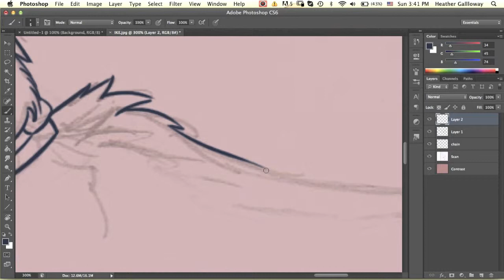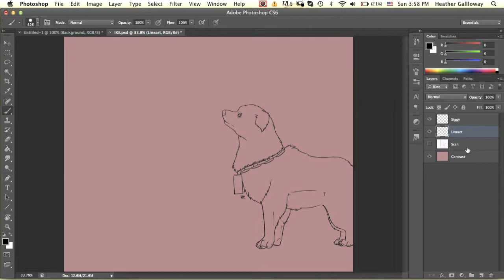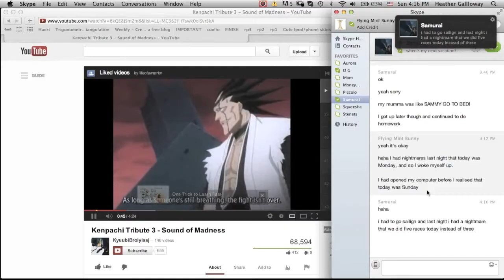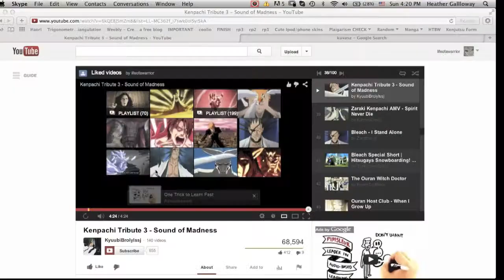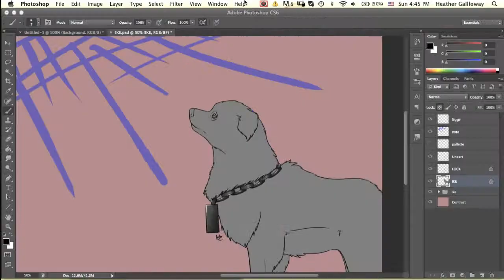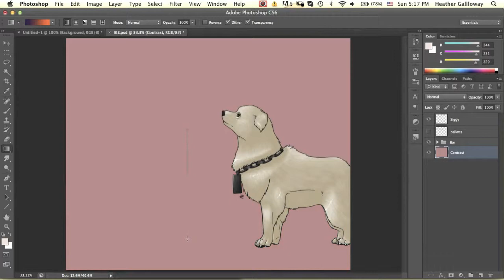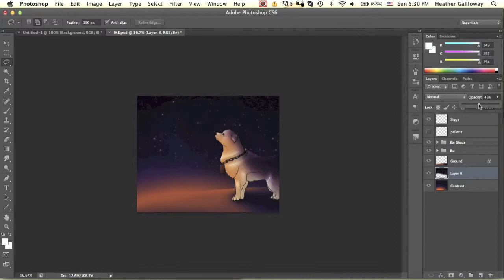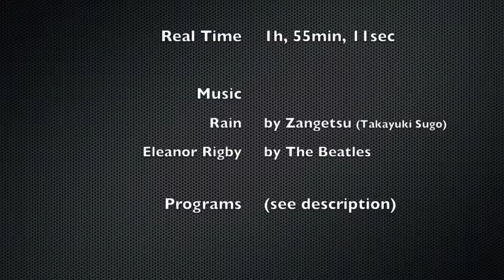100 Themes #5 (Seeking Solace) Speedpaint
#5 for the 100 Themes Challenge on deviantART! (I'm doing Variation 1)

The prompt/theme was "Seeking Solace"

This is my first time drawing Ike, my new character, and I was also testing out a new shading technique! ^^

Programs: ScreenRecordStd, Photoshop CS6.1, IMovie, Wacom Tablet, sketchbook
Real Time: 1h, 55min, 11sec
Songs: Rain ~ Zangetsu (Takayuki Sugo) ,  Eleanor Rigby ~ The Beatles
Character: Ike (Owned+designed by me!)